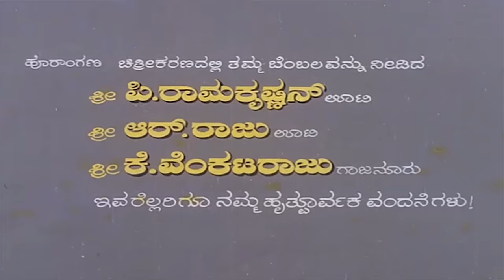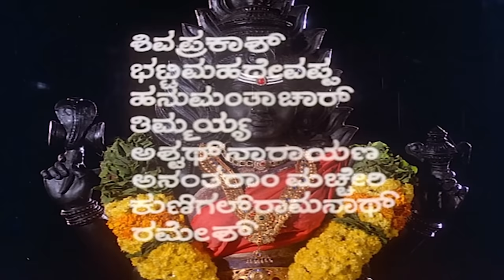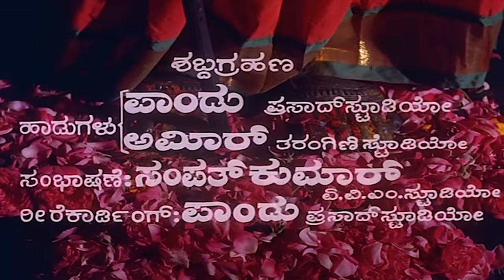Kaviratna Kalidasa | HD Kannada Movie | Dr.Rajkumar | Jayaprada | Srinivasamurthy | Historical Movie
Watch Dr Rajkumar playing lead role from the KaviratnaKalidasa Film, Kaviratna Kalidasa Kannada Full HD Movie. On SGV Digital - Kannada Full Movies YouTube Channel.

Starring : DrRajkumar, Jayaprada, Srinivasa Murthy, Balakrishna, Musuri Krishnamurthy, Vadiraj, Shivaprakash, Bhatti Mahadevappa, Hanumanthachar, Thimmayya, Ashwath Narayana, Anantharam Maccheri, Kunigal Ramanath, Ramesh, Parthasarathi, Master Arjun, Thoogudeepa Srinivas

Director : Renuka Sharma
Banner : Anandalakshmi Enterprises
Producer : Smt Saraswathi Srinivas, V S Murali, V S Govindu
Dialogue : Chi Udayashankar
Lyrics : Chi Udayashankar
Year : 1983

1) Belli Moodithu Koli Koogithu Song || Dr Rajkumar || Chi Udayashankar

2) Albyad kane Sumkire Song || Dr Rajkumar || Chi Udayashankar

3) Maanikya Veenam Song || Dr Rajkumar ||Traditional

4) Ghato Janmantharam Song || P B Srinivas || Traditional

5) Sada Kannali Pranayada Kavithe Haduve Song || Dr Rajkumar, Vani Jayaram || Chi Udayashankar

6) O Priyathama Song || Dr Rajkumar, Vani Jayaram || Chi Udayashankar

7)Paushpanam Song || Purnachander || Traditional

Kavirathna Kalidasa – ಕವಿರತ್ನ ಕಾಳಿದಾಸ1983*SGV